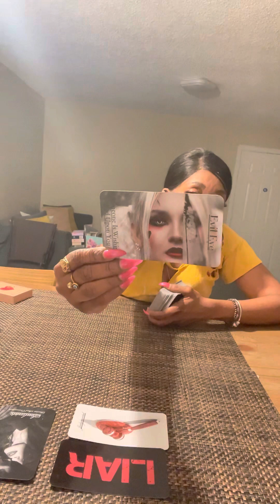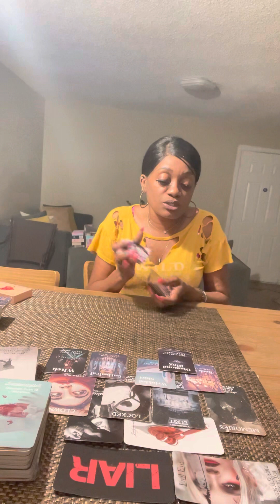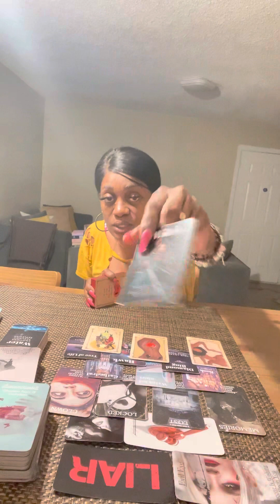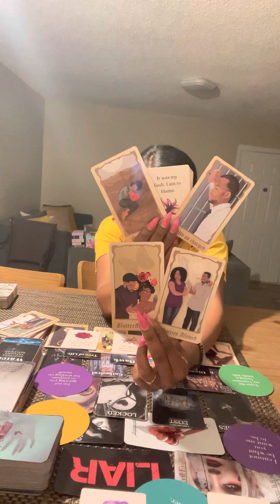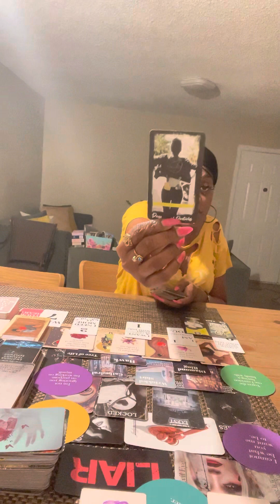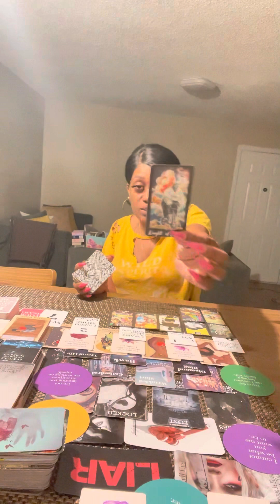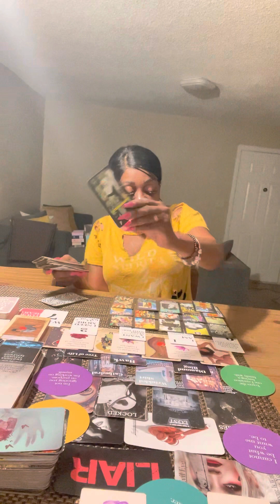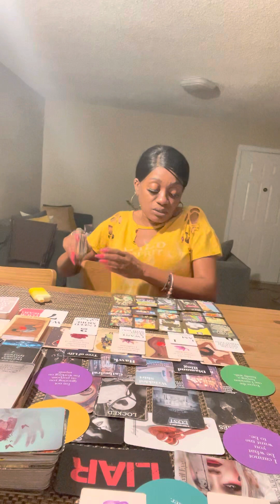🧿Collective🪄Wanting U To Change Ur Mind 🤯N Let Go🎣 Of Commitment To Mend Things With This🤡Clown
🙄Nope Clown Ass Nugga